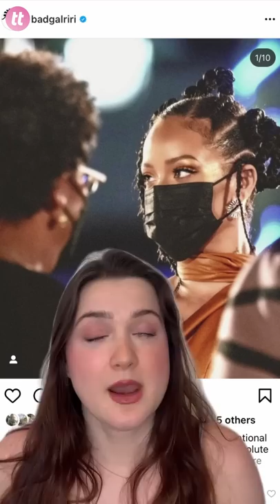Rihanna gave birth to her son and named him...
Rihanna has officially given birth to a baby boy! How ever the couple has yet to release their son's name. They have said that they want it to honour both of them and where they come from. What do you think it's going to be?